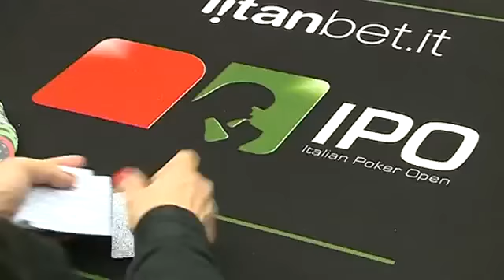IPO 10 Day 3: Intervista a Raphael Naccache, country manager di Titanbet.it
Il Day 3 dell' Italian Poker Open 10 Special Edition continua, e questa volta tocca a Raphael Naccache, il country manager di di dire la sua. Fiero anche lui del risultato ottenuto in questa collaborazione con il Casinò di Campione, festeggia la grande vincita chiamata IPO 10 Special Edition, e guarda al futuro.

Raphael è molto soddisfatto della cooperazione fra il terzetto composto dal casinò di Campione, l'organizzatore Andrea Bettelli (Andreabet) e Titanbet Poker ed è sicuro che questo cunnubio a tre rimarrà stabile anche in futuro.